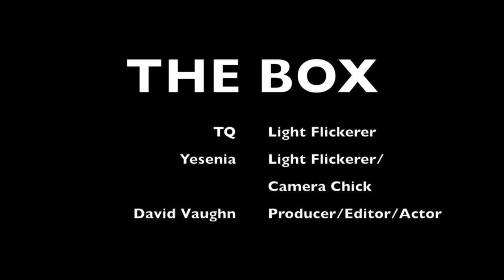THE BOX by David Vaughn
We found this interesting octagonal wooden box that inspired this entry into the "prop prompted" video project all of Mr. Davies's classes are competing in. Here is David Vaughn's entry.